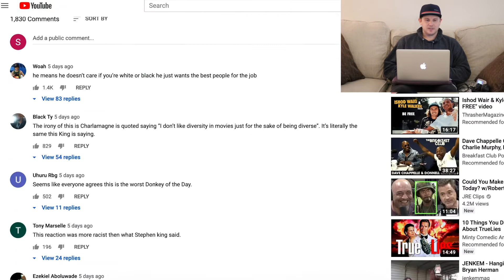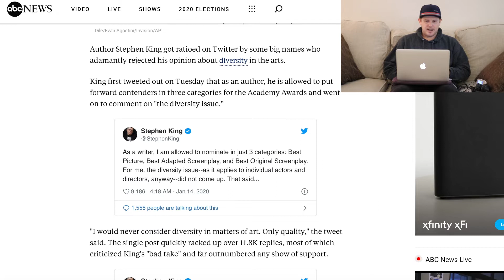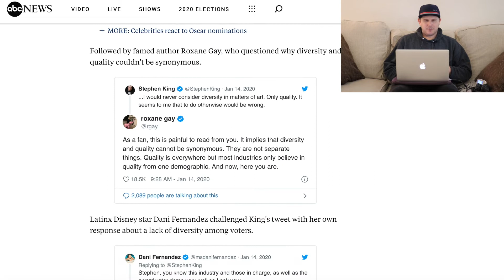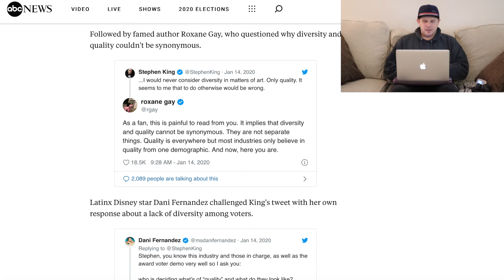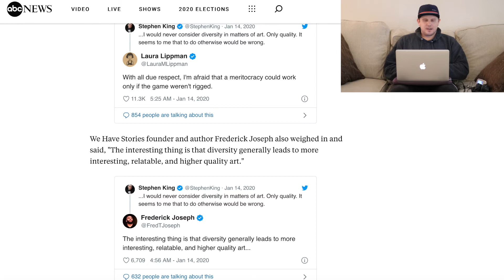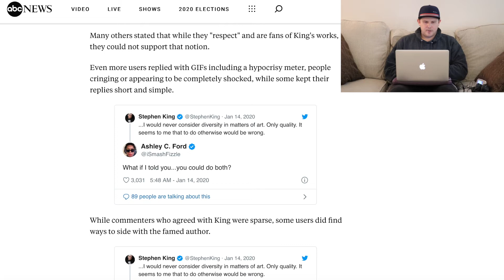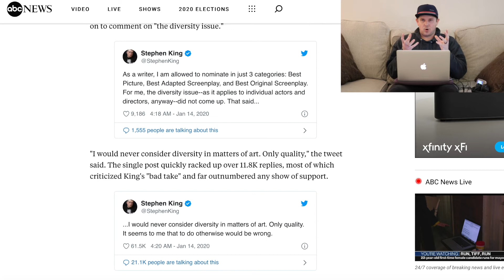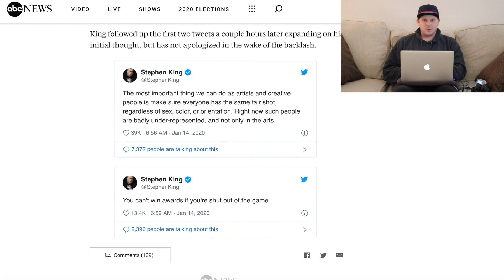MLK Said It Best! Wrongful Backlash For Stephen King Diversity Tweets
Happy MLK Jr. Day!

Recently, Author Stephen King said some things on twitter that got the masses upset, saying that "Diversity is not an art". However, it seems that a lot of people are taking his words out of context, as they are only seeing the second half of his tweet without taking into consideration the first part that puts his words into full context. I call out Charlamagne da God from The Breakfast Club Power 105.1 radio show for his wrongful "Donkey of the Day" segment criticism, as well as look at some celebrities take on his words.

Do you agree with my standing on this, or am I not understanding exactly what Stephen King is saying?